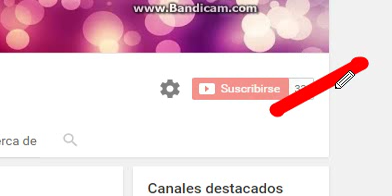hola escuela adios vacaciones D; - pandoru2 AJ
mostrar mas

nooooooo claseeess NOOOOOOOO;C